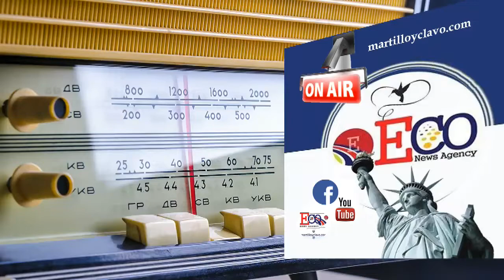EL MUNDO AL INSTANTE...MIERCOLES 28 DE MARZO 2019 NEW YORK ES OTRA COSA